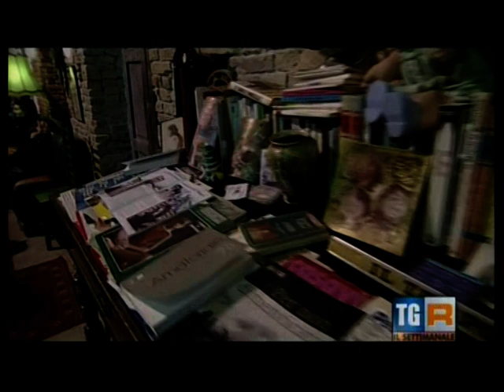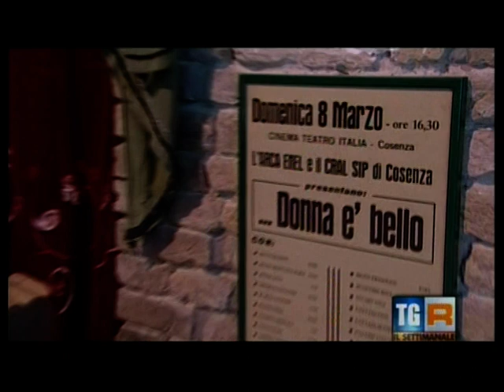Officina delle Arti - Speciale Rai 3 Regione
IL SETTIMANALE CALABRIA
Andato in onda il: 14/04/2012

L' Officina delle Arti è un'associazione culturale.
Un teatro polivalente sito in via Carducci n°16 Cosenza.

OFFICINA DELLE ARTI - COSENZA
se volete vivere l'arte a 360° o se siete alla ricerca di uno spazio dove organizzare il vostro spettacolo, concerto, meeting, festa privata, serata da ballo o qualsiasi altra attività, in un ambiente artistico ed alquanto innovativo e caratteristico ove tutto è realizzabile anche con il nostro supporto, contattate l' Officina delle Arti.

Alcuni dei nostri servizi :
- Feste per bambini
- Feste di laurea
- Bar interno
- Catering
- Palco Live 6 m x 8 m
- Impianti professionali Audio/Luci con tecnico di sala
- Proiezioni Video su maxi schermo
- Animazione

Nuovi servizi :
- Book fotografico
- Foto artistiche ( di scena , concerti , live , feste private , eventi )
- Location per produzioni ( Videoclip, set fotografico, casting, riprese interne)
- Realizzazione videoclip
- Allestimento set per produzione cinematografica , televisiva , servizi fotografici

Corsi in atto anno 2012:
- Corso di Recitazione
- Corso di Dizione
- Corso di Computer Music & Hard disk recording
- Corso di Pittura

Contattaci e passa a trovarci per ulteriori informazioni.

Il teatro polivalente sarà perfetto per ogni vostra singola esigenza ed idea .
Visita il nostro blog e la pagina facebook per il calendario degli eventi in programma: